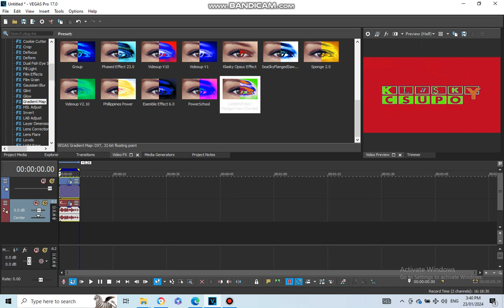(RQ) How To Make Some LABBMVE4567FlangedSawChorded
Requested By @FingerFamilySloward